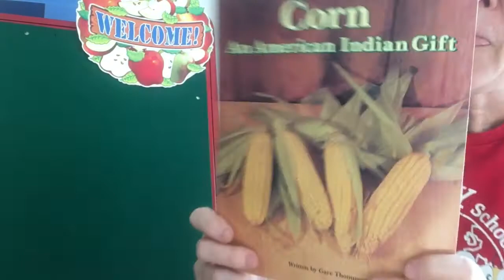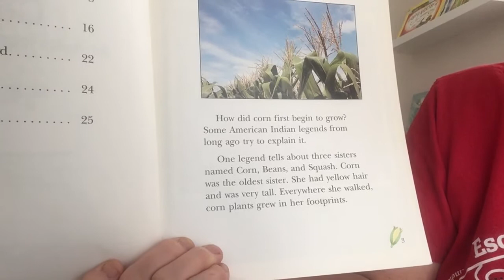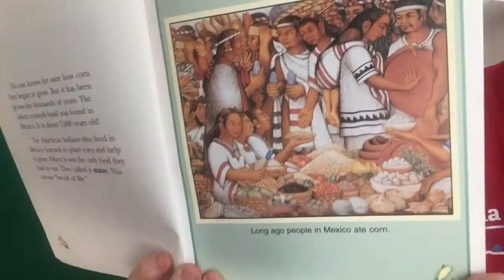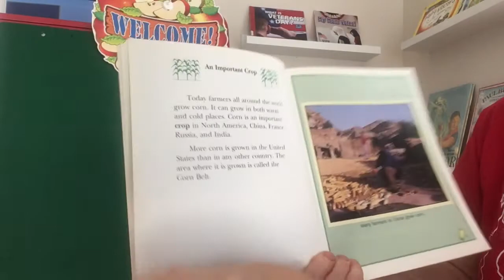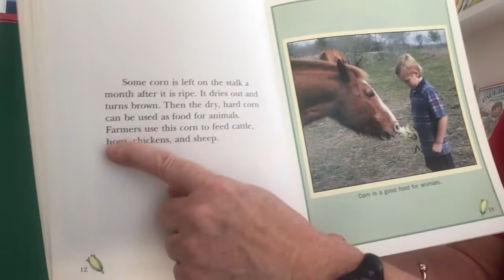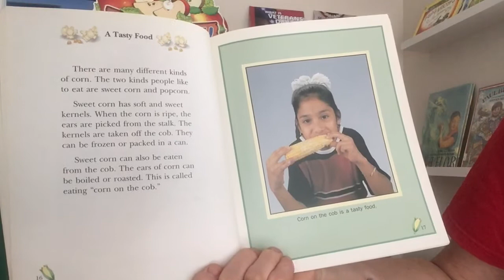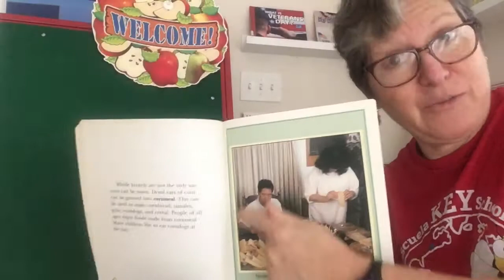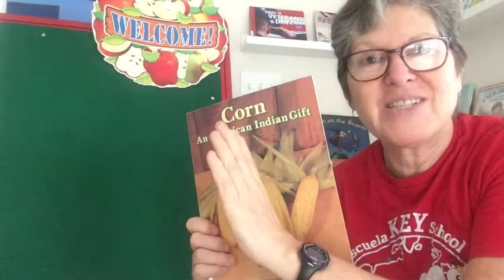Corn An American Indian Gift - Read Aloud #45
In this video we learn all about corn.